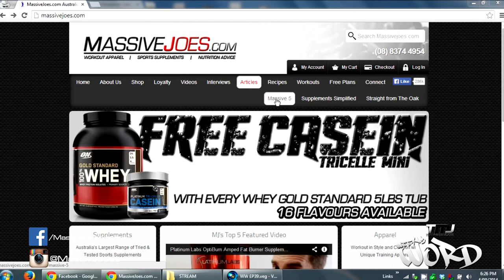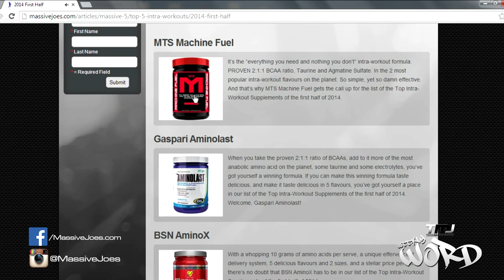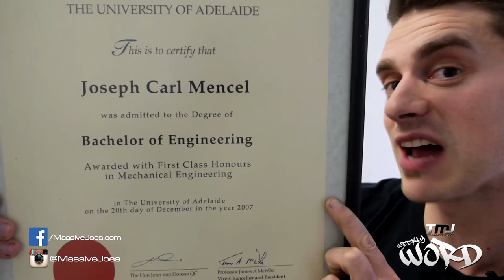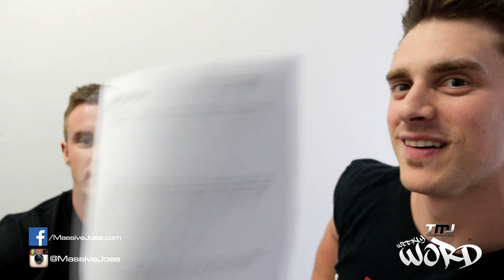MassiveJoes Weekly WORD | Episode 39 - New Products | New Store | USA Itinerary Part 4 | ASKNeve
**LINK TO OUR ALL NEW MASSIVE 5 TOP SUPPLEMENTS OF THE FIRST HALF OF 2014

MassiveJoes Weekly WORD is a weekly video series in which MassiveJoes.com Managing Director, Joseph Mencel, along with MassiveJoes.com National Sales Manager, Steve Mills, address topics, questions and queries that arise in and around Team MassiveJoes each week.

In this video, the following topics are discussed:

1. New Products
2. Coming Soon
3. Back In Stock
4. MASSIVE 5 Top Supplements
5. New Retail Store
6. USA Itinerary Part 4
7. Ask Neve